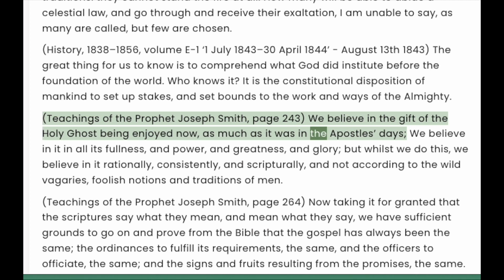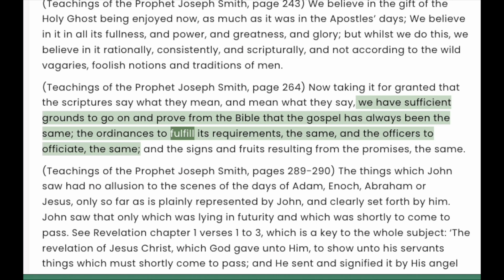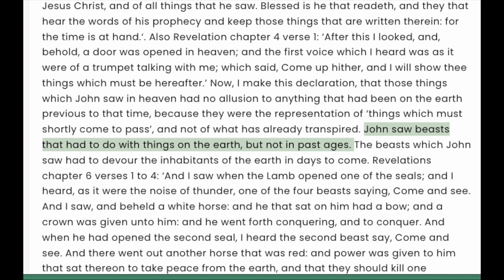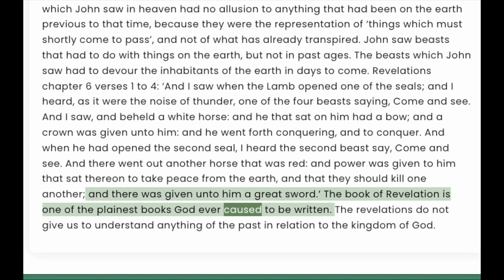Key to understanding The Revelation of Saint John the Divine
Download This Paper, Quotes From Joseph Smith